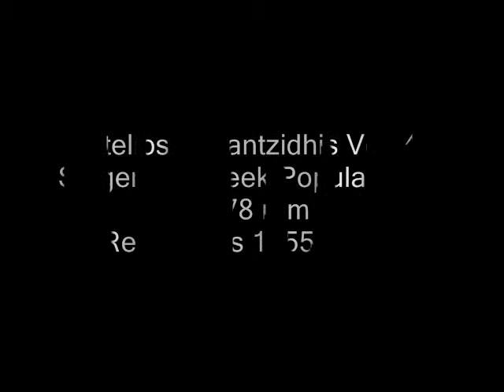Hilies nihtes omorfes [1955] (One Thousand Beautifull Nights)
(Χίλιες νύχτες όμορφες)
Stelios Kazantzidhis (Στέλιος Καζαντζίδης)
Stelios Kazantzidhis Vol. 4 / Singers of Greek Popular song in 78 rpm / Recordings 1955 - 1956
Στέλιος Καζαντζίδης Vol. 4 / Τραγουδιστές του Ελληνικού Λαϊκού Τραγουδιού σε 78 στροφές / Ηχογραφήσεις 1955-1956

Buylinks

Tracklist

  1. Hilies nihtes omorfes [1955] (One thousand beautifull nights)

  2. Anixe ke metaniosa [1955] (Open, I repent)

  3. Me kardhia sinefiasmeni [1955] (Cloudy heart)

  4. To adhiko dhen evloghite [1955] (The injustice can't be praised)

  5. Idhan ta matia mou polla [1955] (My eyes saw a lot)

  6. Kathenas me ton pono tou [1955] (Everybody has his pain)

  7. Efighes ke pou m' afinis [1955] (You left, where you leave me)

  8. I kampana simeni [1955] (The bell is ringing)

  9. Thelo na po ton pono mou [1955] (I want to tell my pain)

10. Varia thlimenos [1955] (Heavily sad)

11. Pou na vro tu dhikio mou [1955] (Where I 'll find my right)

12. Kardhia mou ponemeni [1955] (My sad heart)

13. To pio pikro psomi [1955] (The bittest bread)

14. Mana m' ekane ki emena [1955] (A mother gave birth to me)

15. I kali pethenoun nei [1955] (The good ones die young)

16. To klama tis penias [1955] (Bouzouki's crying)

17. Ine ghlikos o thanatos [1956] (The death id sweet)

18. Tou ftohou o ponos [1955] (Poor man's pain)

19. Patera mou mitera mou [1955]] (My father, my mother)

20. Ki apopse mellothanatos [1955] (Moribund tonight)

21. Thessaloniki mou [1956] (My Thessaloniki)

22. Ela manoula ghrigora [1956] (Come mother quickly)